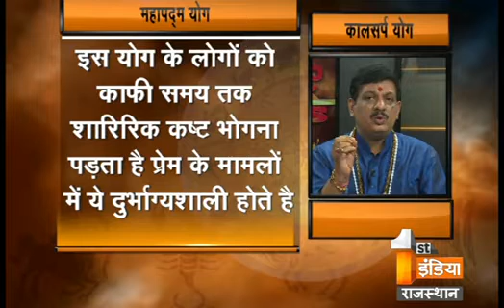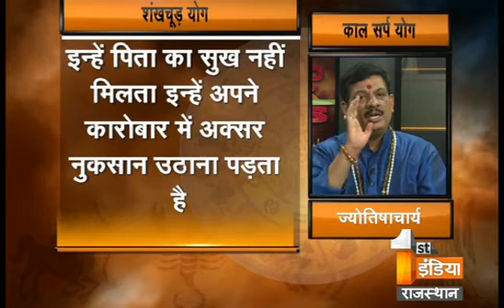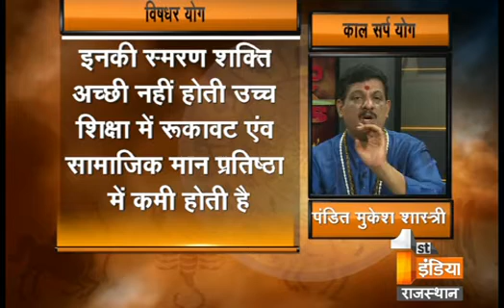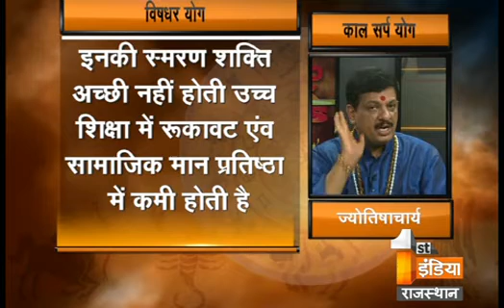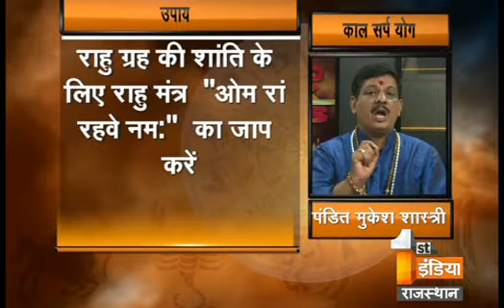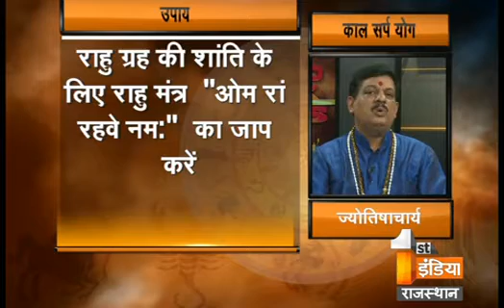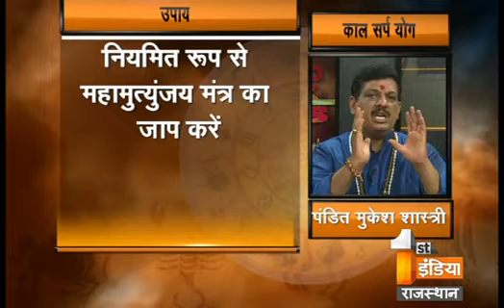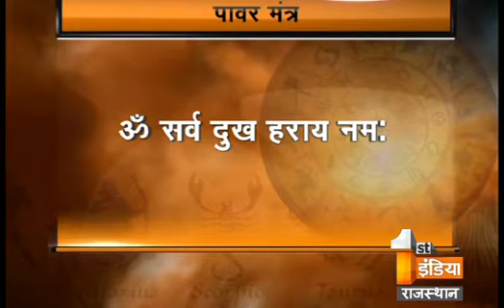210614 glt x264